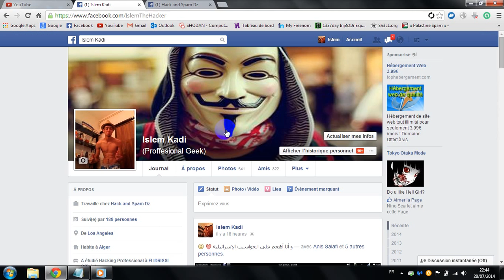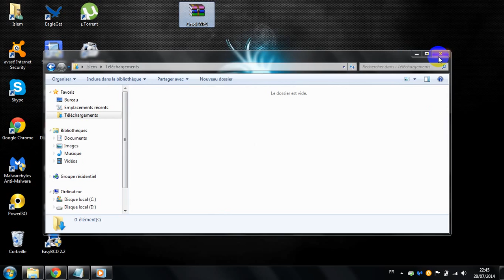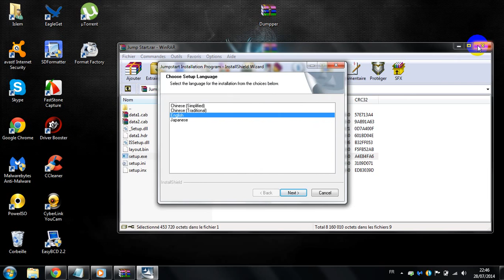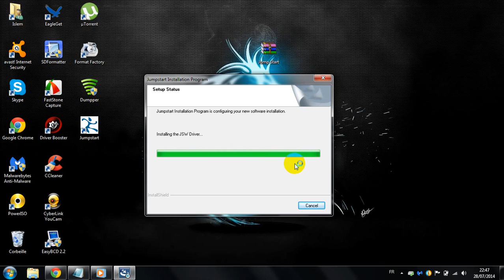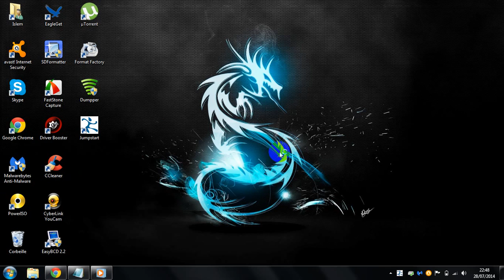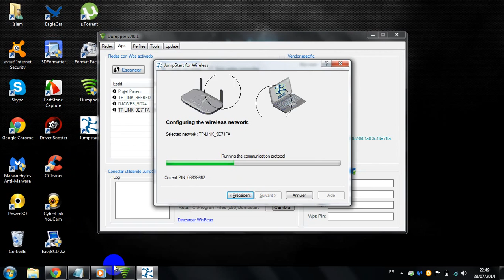إختراق الواي فاي WPA WPA2 PSK بثغرة WPS على اليندوز في 30 ثانية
لي اي استفسار ورو صفحتي